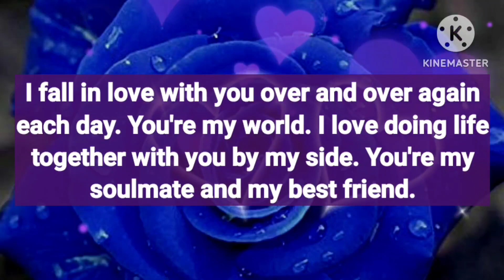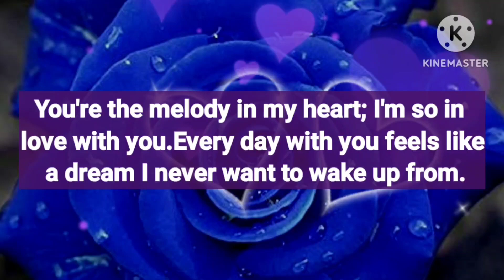Message from your person 😍❤️ || I'm worried about you 😭 ❤️ 🤬🫂